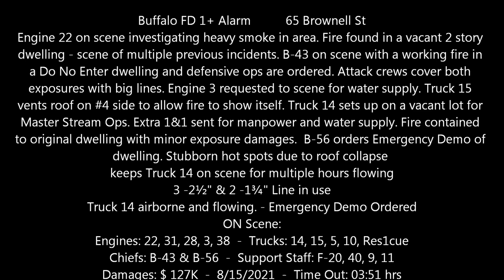Buffalo FD 1+ Alarm - 65 Brownell st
Engine 22 on scene investigating heavy smoke in area. Fire found in a vacant 2 story dwelling - scene of multiple previous incidents. B-43 on scene with a working fire in a Do No Enter dwelling and defensive ops are ordered. Attack crews cover both exposures with big lines. Engine 3 requested to scene for water supply. Truck 15 vents roof on #4 side to allow fire to show itself. Truck 14 sets up on a vacant lot for Master Stream Ops. Extra 1&1 sent for manpower and water supply. Fire contained to original dwelling with minor exposure damages.
B-56 orders Emergency Demo of dwelling. Stubborn hot spots due to roof collapse keeps Truck 14 on scene for multiple hours flowing
3 -2½" & 2 -1¾" Line in use
Truck 14 airborne and flowing. - Emergency Demo ordered.
ON Scene:
Engines: 22, 31, 28, 3, 38
Trucks: 14, 15, 5, 10, Res1cue
Chiefs: B-43 & B-56
Support Staff: F-20, 40, 9, 11
Damages: $ 127K
8/15/2021  -  Time Out: 03:51 hrs